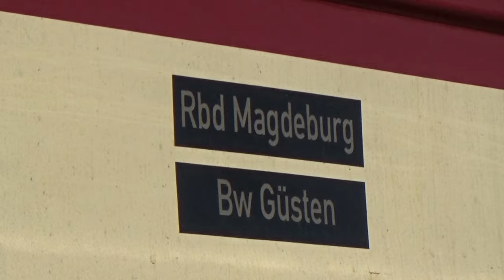Reichsbahnloks und Triebwagen in Reichsbahnfarben 2023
Noch sind viele ehemalige Reichsbahnloks bei den Privatbahnen im Einsatz und leisten hier gute Dienste. Einige der Loks sind auch noch in der Reichsbahnlackierung unterwegs. Auch 2023 sind mir einige der Schmuckstücke vor die Kamera gefahren. Auch über eure Kommentare würde ich mich freuen. Auf meiner Internetseite zeige ich noch mehr Videos und Bilder. Auch stelle ich den Bahnhof und das Bw Güsten in Modell und Vorbild vor.